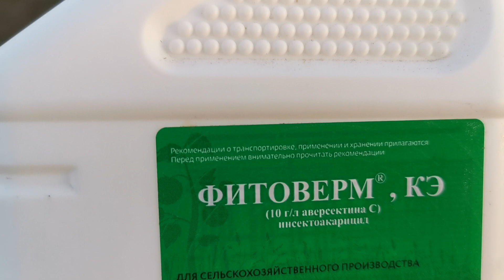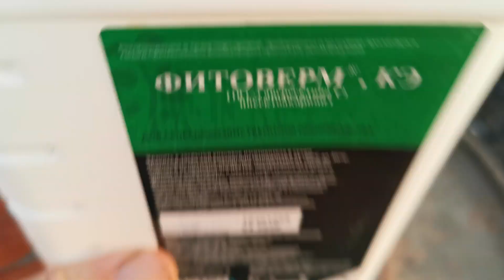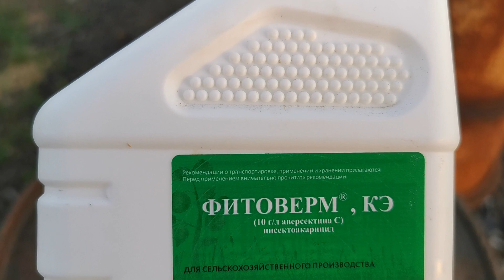youtube video #-VpNUz3yCls